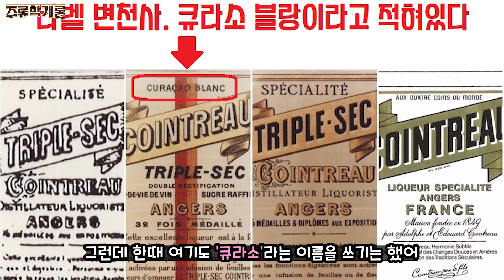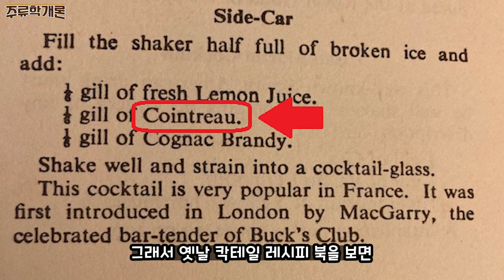[ 리큐르 ] 쿠앵트로 | 코스트코에서 싸게 구할 수 있는 세계 1위 오렌지 술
오렌지향이 3배 강한 오렌지 뿜뿜
많은 매체나 주류업계에서 세계 최고의 오렌지 리큐르로 뽑는데요.

칵테일뿐만이 아닌 베이킹에도 많이 쓰이는 이 오렌지 리큐르의 탄생과
큐라소와 트리플섹의 간단한 차이.
그리고 어떻게 오렌지 리큐르를 대표하게 되었는지의 과정을 알아보고

시음과 칵테일 을 만들어 마셔봅니다.

제품 정보
이름 (Name)  : 쿠앵트로 유니크 ( Cointreau L'Unique )
분류(Type)     : 오렌지 리큐르 ( Orange Liqueur ) - 트리플섹 ( Triple Sec )
지역(Region) : 프랑스 ( France )
제조사           : 레미 쿠앵트로 ( Rémy Cointreau )
도수(ABV)     : 40%
판매처           : 코스트코, 일부 리커샵
가격대           : 32,990원

칵테일 레시피
1.애프터 디너 스페셜 ( After Dinner Special )
글라스 : 마티니 글라스 ( Martini Glass )
재료     : 쿠앵트로 ( Cointreau ) 30ml,
              베네딕틴 DOM ( Benedictine D.O.M ) 30ml,
              옐로 샤르트뢰즈 ( Chartreuse Yellow ) 30ml
조주법 : 모든 재료를 믹싱글라스에 넣고 잘 저어준(Stir)뒤 차갑게 칠링 된 글라스에 붓고 오렌지 필을 올리면 완성

2.커피 머저 ( Coffee Merger )
재료     : 쿠앵트로 ( Cointreau ) 25ml,
              꼬냑 ( Cognac ) 30ml,
              에스프레소 ( Espresso ) 25ml.
조주법 : 모든 재료를 셰이커에 넣고 셰이킹 후 차갑게 칠링 된 글라스에 부어주면 완성

사진 출처
1. Liqour.com
2. Google Maps
3. Costco
4. The Economic Times
5. Wikipedia
6. Naver 국어사전
7. Rémy-Cointreau
8. Cointreau
9. Atlas Obscura
10. The Spirits - Substack
11. 유토이미지